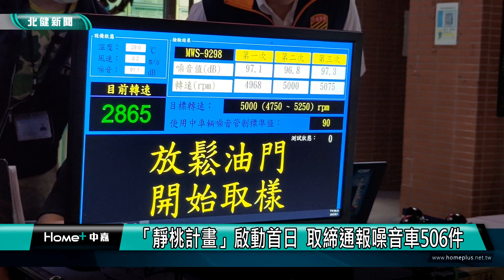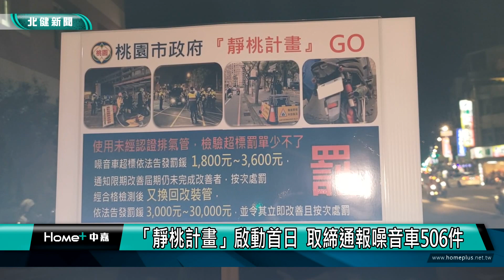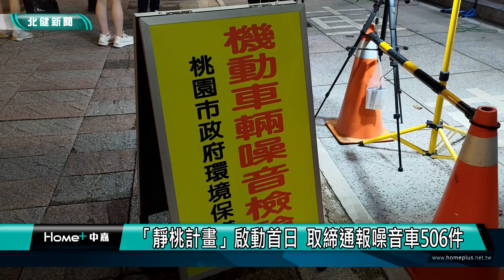改裝 噪音|「靜桃計畫」啟動首日 取締通報噪音車506件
桃園市晚間啟動靜桃計畫跨局處大執法針對改裝噪音車輛加強取締

桃園市6/1晚間啟動「靜桃計畫」跨局處聯合大執法，針對改裝噪音車輛加強取締，啟動第一天共蒐證通報506件，聯合稽查的頻率由原來的每週3次，增加到每天執行，提醒民眾切勿以身試法。
桃園市6/1晚間啟動「靜桃計畫」跨局處聯合大執法，針對改裝噪音車輛加強取締，根據警察局統計，啟動第一天共蒐證通報506件改裝噪音車，其中也包含違法改裝車，展現市府強力執法的決心。

6/1晚間8點到11點的聯合稽查，共攔查疑似改裝噪音車輛89輛，其中48輛因違反噪音管制規定，當場開罰、共裁罰11萬2500元，其中還有未成年無照、噪音超標又違法改裝，現場開罰近萬元，警察局表示，將會加強深夜噪音取締。

環保局表示，事實上不同的車款，噪音分貝標準並不同，裁罰是以車款規定的噪音分貝，依分貝值區間裁罰、最高3600，可連續開罰。

桃園市「靜桃計畫」將聯合稽查的頻率，由原來的每週3次，增加到每天執行，呼籲駕駛人別心存僥倖，若因個人改車行為而影響民眾的安寧，就有可能挨罰。